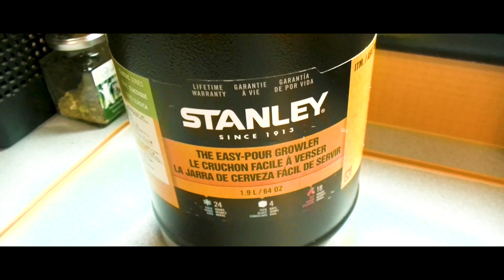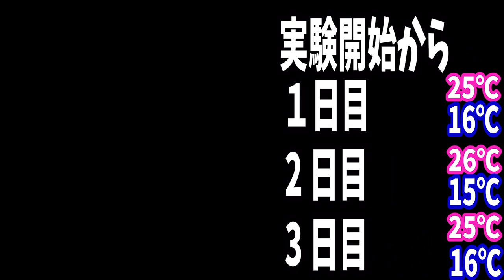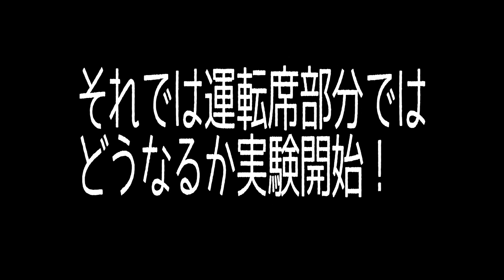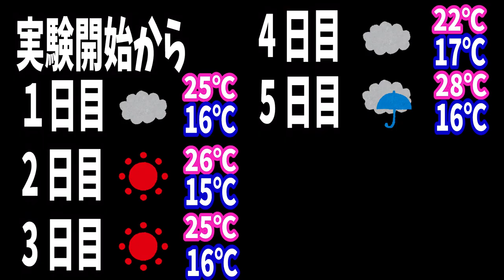夏に向けての必須アイテム これならロックで飲める！Amazonでコストコで売り切れ続出のボトル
保温ボトルの【スタンレーボトル】
氷を保管できるので夏のキャンプでもロックが飲めたりします。
スターバックスでも有名なスタンレーですよね。

皆さんに知ってもらいたく「氷が何日もつのか」の性能実験をしました。